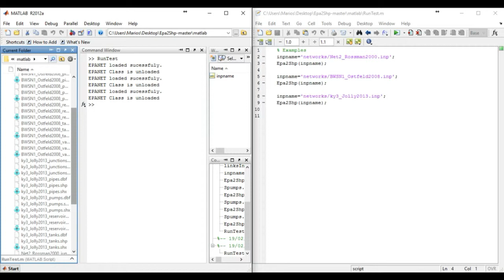EPANET Input Files to Shapefiles using matlab or python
Converts EPANET Input Files to shape files for further processing using GIS software.